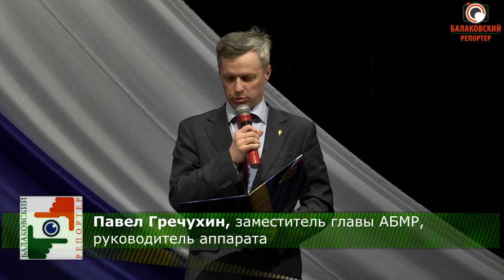Настоящие герои! (Балаковских пожарных поздравили с праздником)